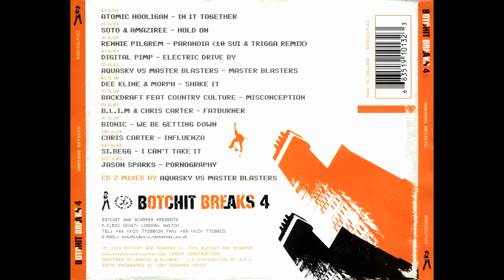VA - Botchit Breaks 4 [full compilation] [HQ]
Lossless release

Country: UK
Year: 2001
Label: Botchit & Scarper
Genre/Style: Breaks, Breakbeat

tracklist:
00:00:00 Atomic Hooligan - In It Together
00:06:01 Soto & Amaziree - Hold On
00:12:16 Rennie Pilgrem - Paranoia (10 Sui & Trigga Remix)
00:18:47 Digital Pimp - Electric Drive By
00:24:38 Aquasky vs. Masterblaster - Master Blasters
00:30:53 Dee Kline & Morph - Shake It
00:35:57 Backdraft - Misconception
00:41:38 B.L.I.M. & Chris Carter - Fatburner
00:47:43 Bionic - We Be Getting Down
00:53:20 Chris Carter - Influenza
00:59:46 Si Begg - I Can't Take It
01:06:31 Jason Sparks - Pornography